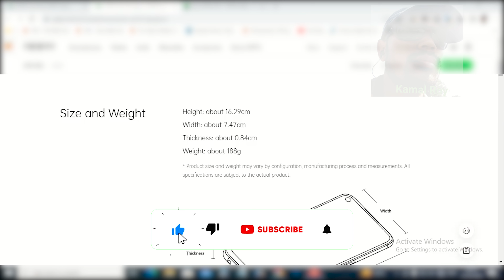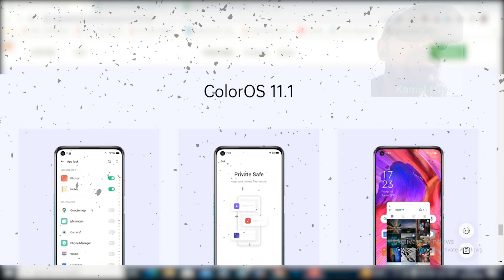oppo a74 5g mobile specification, ram, price, more details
oppo a74 5g mobile
ram-6gb,
storage-128gb
display-6.5"
battery-5000 mah